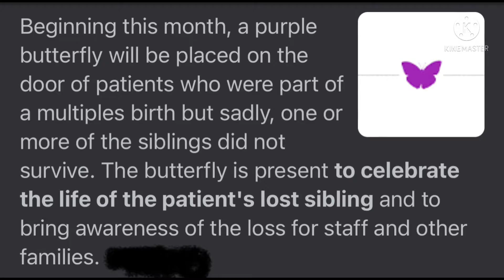About the Purple Butterfly “Trend”